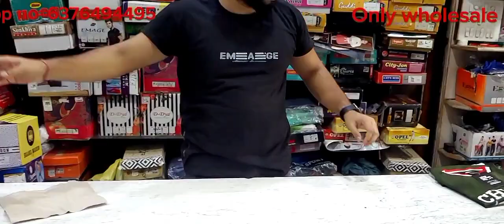lower, tshirt manufacturers, wholesale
we are the manufacturer of sportswear. for order what'sapp.